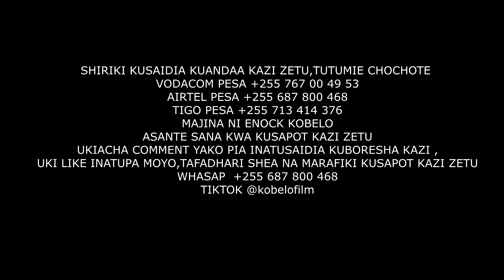SIMBA WANACHEZA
SIMBA WANACHEZA,wekundu WA msimbazi wapo kazini